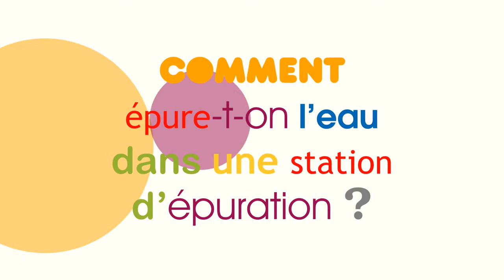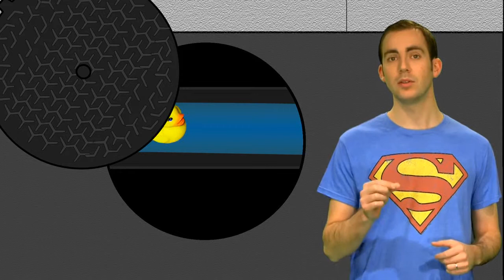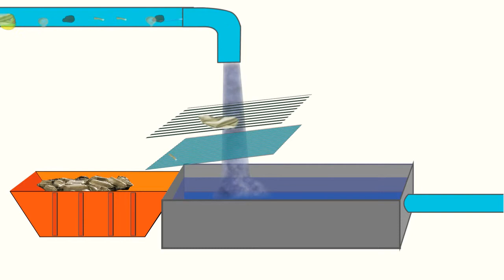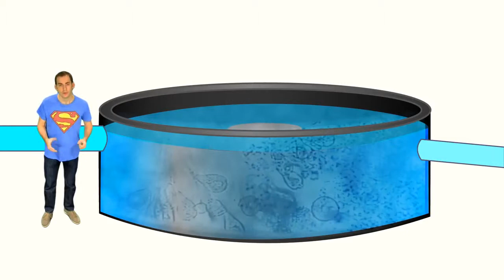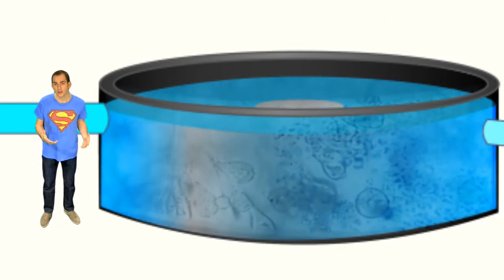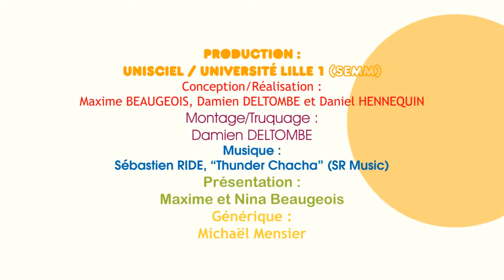KEZAKO Comment épure t on l'eau